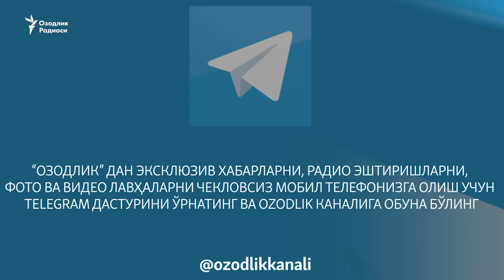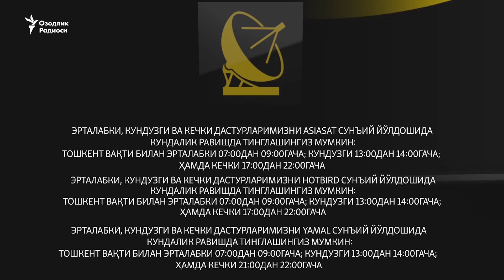“Каримовни уч-тўртта олим алдаб қўйган эди”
Ватан нимаю Ватанизм нима эканлиги, фуқаропарвар бўлиб бораётган ҳукумат, ЎзАнинг ўзгариб бораётган стилистикасию шошма-шошарликни ёқтирмайдиган тил ҳақида гаплашдик АҚШда истиқомат қилаётган журналист Жаҳонгир Муҳаммад билан OzodNazarнинг бугунги сонида.